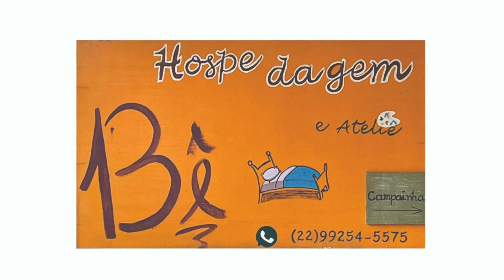A LENDA DO CÃO SENTADO - PROJETO CULTURAL ATITUDE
Se você também é apaixonado por Nova Friburgo, com certeza vai amar essa lenda!